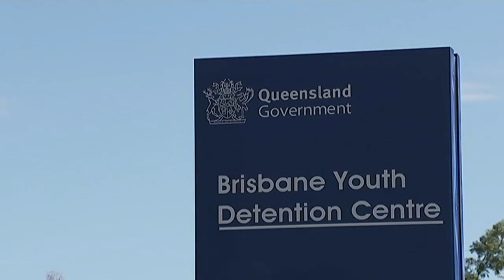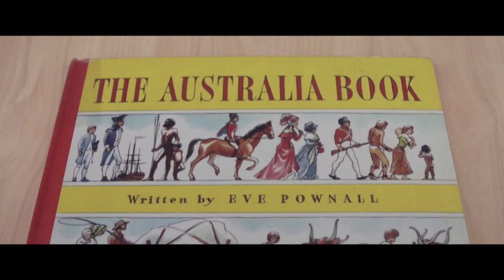Dujuan's campaign to raise the age of criminal responsibility - Behind the News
11-year-old Arrernte/Garrwa boy Dujuan, is passionate about raising the age of criminal responsibility. So much so that he took his argument to the United Nations.